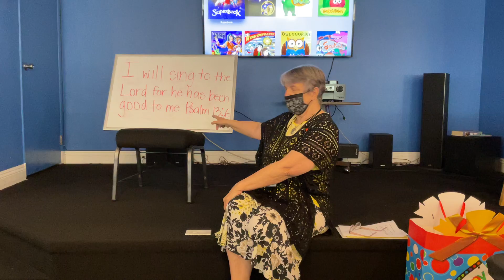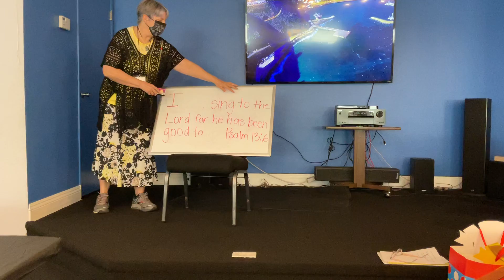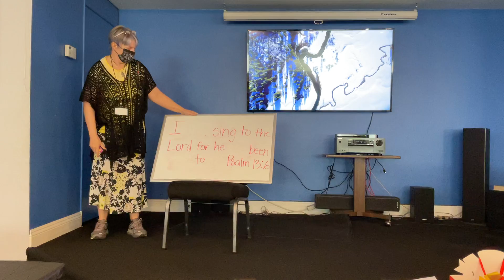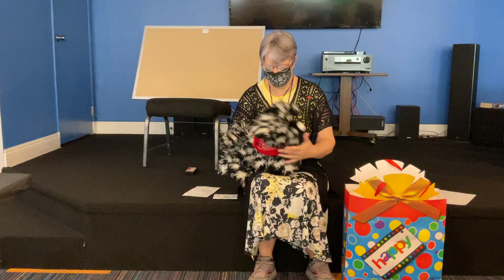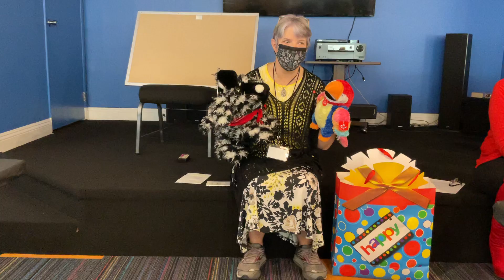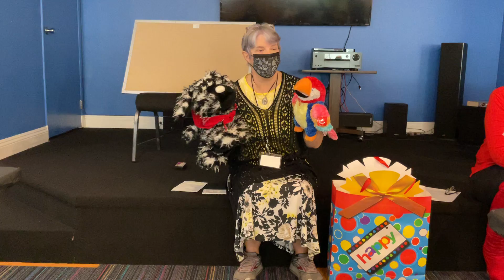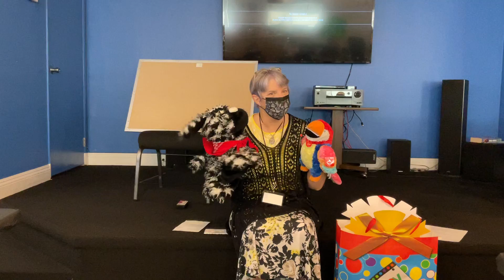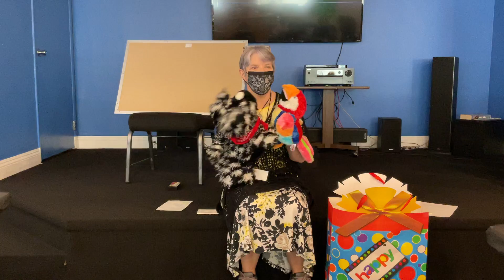David and Saul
I will sing to the Lord for he has been good to me.  Psalm 13:6